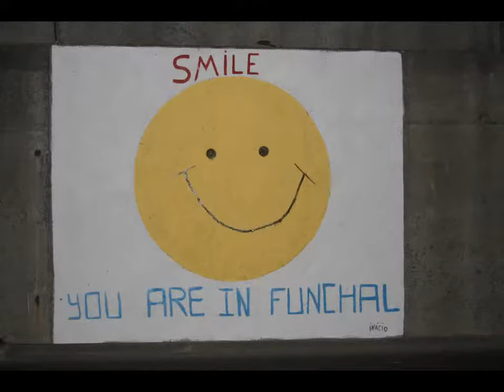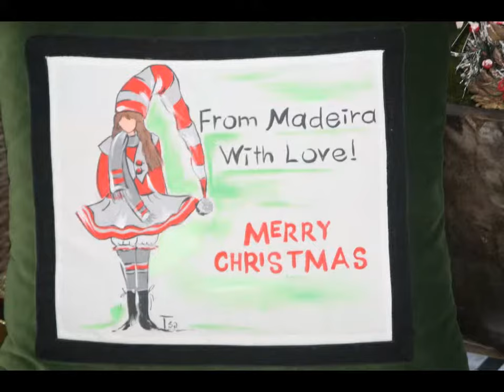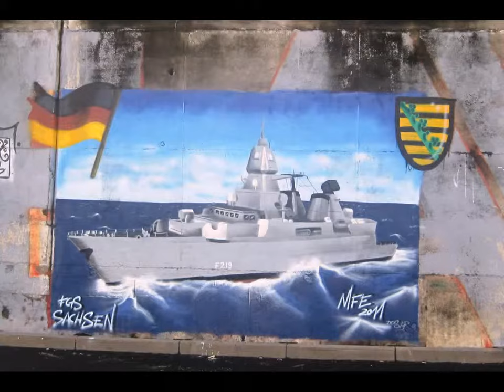Funchal 2011 (Madeire)